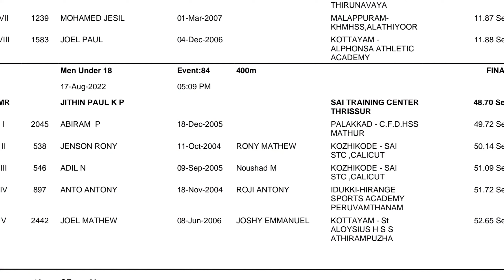U-18 Men 400m finals Kerala state inter district club Athletic championship 2022